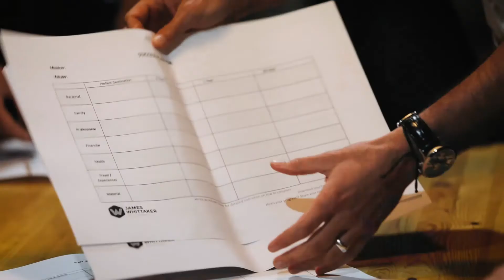Testimonial: Brandon T. Adams talks James Whittaker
In 2018, Emmy-nominated television producer Brandon T. Adams attended James Whittaker's keynote speech in Texas and a follow up mastermind workshop in Iowa. In this video, Brandon talks about how the acclaimed speaker, entrepreneur and author of 'Think & Grow Rich: The Legacy' empowered him to take control of his life.